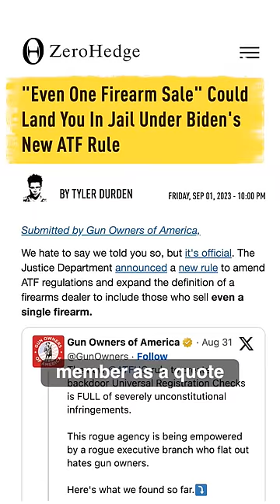ATF Bombshell! 💣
🔴 Epoch Original Documentary DVDs:
1, The Real Story of January 6 | Documentary